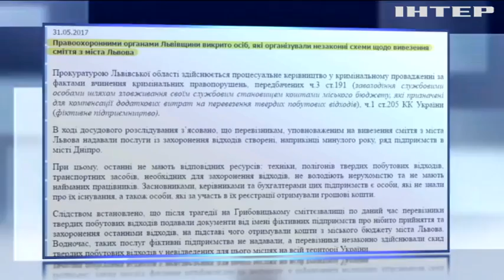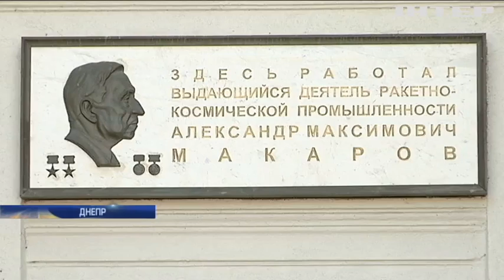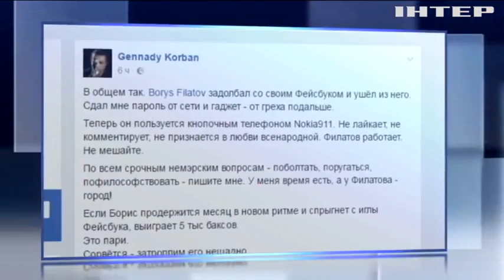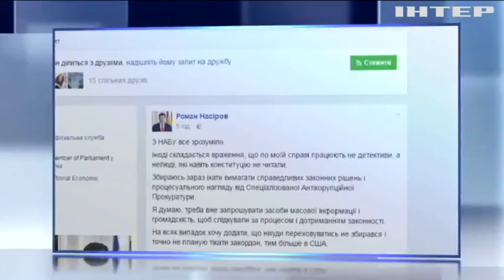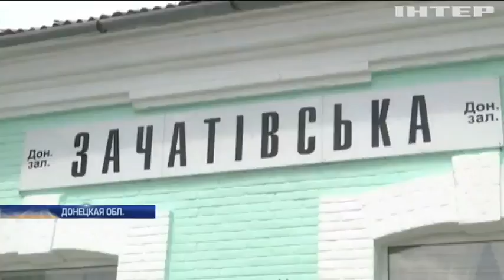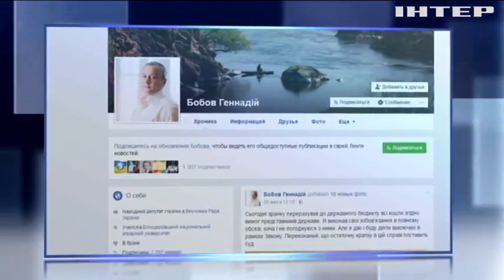Подробности, выпуск за 1 июня 2017 года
Смотрите в этом выпуске: Львовский сценарий в столице. Кто и зачем пикетировал сегодня Киевсовет?; Золотые горы. Кто наживался на трагедии на Грибовицком мусорном полигоне?; Дело-газ. Что на самом деле значит решение Стокгольмского суда в пользу Украины?